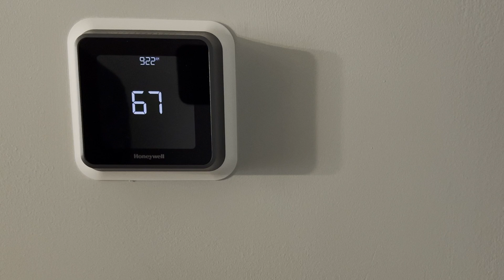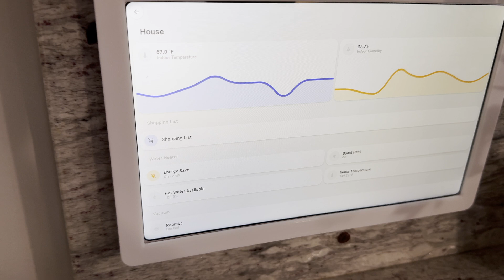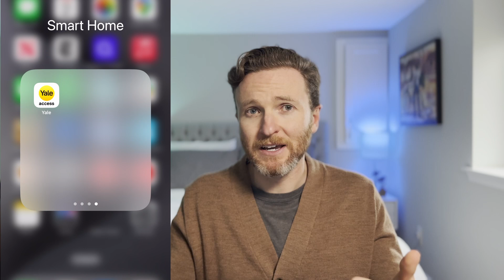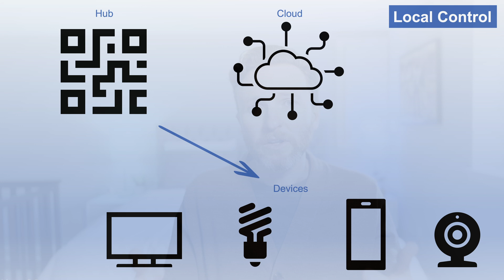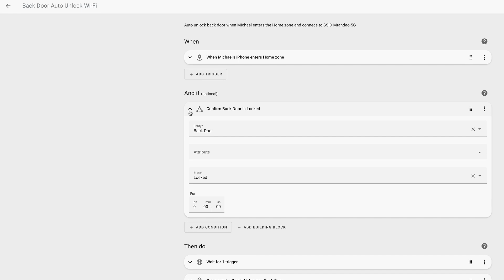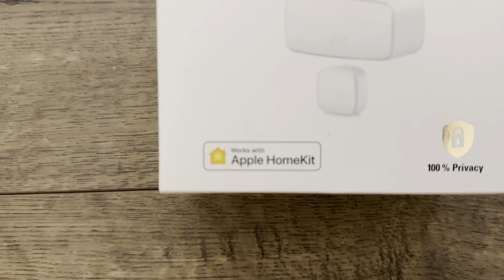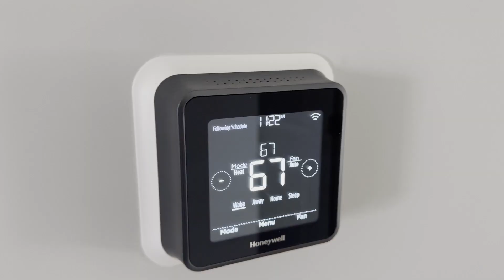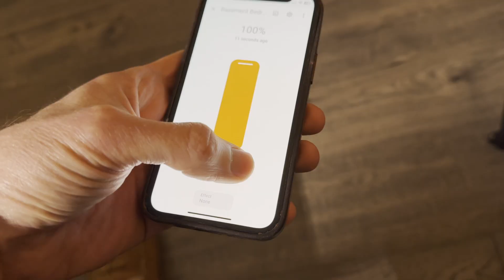How to Start a Smart Home (without annoying your family)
What you need to build and to control your smart home, with important things to consider along the way, and how you and your family may benefit.

🛒 SHOP MERCH & DIGITAL DOWNLOADS
This saves you the time and hassle of figuring it out, and takes your smart home to the next level faster.

💻 BROWSE TECH GEAR
Browse the tech I use everyday, from smart home gadgets, to productivity desk setups, to mobile devices, and more.

🎬 FILMING
Camera - iPhone 15 Pro Max
Mic (Wired) - Rode VideoMic GO II
Mic (Wireless) - Hollyland Lark M2
Desk Mount - Elgato Master Mount L
Desk Mount for Top-Down Camera - Elgato Flex Arm L
Desk Mount for Prompter and Talking Head Camera - Elgato Solid Arm
Desk Mount for Light - ULANZI Camera Desk Mount Stand
Light - RALENO LED Soft Light
Tripod - Peak Design Travel Tripod (Carbon Fiber)
Mini Tripod - Peak Design Mobile Tripod
Gimbal - Hohem iSteady M6 Gimbal for Smartphone
Gimbal - Hohem AI Tracking Sensor
Headphone Hanger Mount - EURPMASK
Headphones - Sony WH-1000XM5
Laptop - 2023 14" MacBook Pro, M3 Pro, 18GB Memory, 1TB SSD

👤 ABOUT ME
I'm Michael Leen, a lifelong tech enthusiast in the United States who believes technology is a tool that should help — not hinder — our productivity. I produce weekly video content on YouTube spanning smart home automation, mobile devices, and other tech tools to help us lead more productive lives.

📘 CHAPTERS
00:00 - Introduction
00:47 - What is a smart home?
03:15 - Smart home hubs
09:24 - Smart home devices
11:55 - Smart home control
13:58 - Smart home with family
19:06 - Final thoughts
19:39 - Outtake